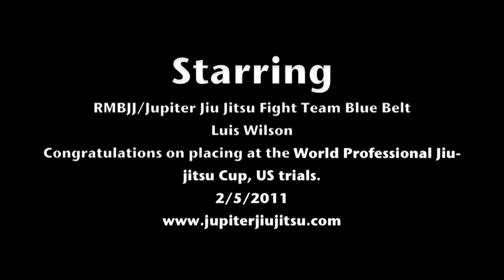Luis Wilson World Professional Jiu-jitsu Cup, US trials. .m4v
RMBJJ/ Jupiter Jiu Jitsu Fight Team Blue Belt Luis Wilson winning at the World Professional Jiu-jitsu Cup, US trials. 2.5.2011